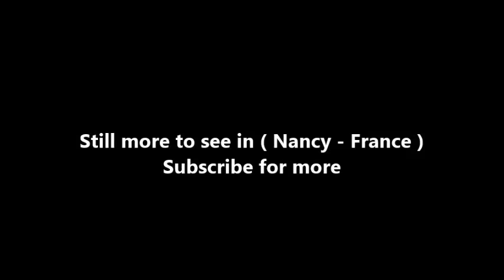Places to see in ( Nancy - France ) Place Stanislas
The Place Stanislas is a large pedestrianised square in the French city of Nancy, in the Lorraine region. Since 1983, the architectural ensemble comprising the Place Stanislas, the extension of its axis, the Place de la Carrière, and the Place d'Alliance, has been on the list of UNESCO World Heritage Sites.

The square was a major project in urban planning, conceived by Stanisław I as a way to link the medieval old town of Nancy and the "new" town built in the 17th century under Charles III, Duke of Lorraine. The square was also intended as a place royale to honour Stanisław's son-in-law, Louis XV. The design created a large urban square or place that linked two handsome existing buildings: the Hôtel de Ville (city hall, now centred on its grand square) and the Hôtel du Gouvernement, the seat of the duchy. The seat of city government and the seat of Ducal government thus faced each other as complements through a series of rational, symmetrical but varied urban spaces, unequalled in Europe at the time.

In 1831, a bronze statue of Stanisław (Stanislas in French) was placed in the middle of the square; since then it has been known as the 'Place Stanislas'. The square has always been used for public assemblies and festivities. It has undergone several makeovers in its history and, in a low period of appreciation, served as a car parking area for nearly a quarter of a century, between 1958 and 1983.

The city has since reserved it for pedestrian use. In 2004 and 2005, the city undertook a massive restoration of the square, based on the original 18th-century plans. The ten-month project cost approximately 9 million euros. It was financed by a combination of city and local, regional, national and private funds. The inauguration of the new Place Stanislas, in May 2005, coincided with the square's 250th anniversary.

The Place Stanislas is 125 metre long and 106 metre wide. It is paved with light ochre stones, with two lines of darker stones forming a diagonal cross motif. The square is surrounded by an architecturally harmonious ensemble of buildings, most notably these:

The City Hall (Hôtel de Ville) of Nancy, which occupies the entire south side of the square, with the prefectural office of Meurthe-et-Moselle at the south-east corner

To the east, the Opera house (formerly the Bishop's Palace) and the Grand Hôtel (originally the Hôtel de la Reine, actually occupied by the Intendant Alliot)

To the west, the Fine Arts Museum (originally the Collège de médecine) and the Pavillon Jacquet (originally a commercial/residential building, now mostly offices)

On the north side, the buildings were kept lower for defensive purposes (to permit crossfire between the Vaudemont and the Haussonville bastions).

An arc de triomphe, by Emmanuel Héré, stands in the centre of the fourth side, leading to the adjoining Place de la Carrière, where the main axis is developed as a double avenue of trees, with symmetrical buildings facing each other down its length.

The far end is defined by the hemi-cycles of colonnades that enclose the sides and are carried across the pre-existing façade of the Palais du Gouvernement.

The four corners and the west and east sides of the square feature gilded wrought iron gates and lanterns, created by Jean Lamour (1698–1771); who was also responsible for the wrought iron balustrade on the main staircase in the Hôtel de Ville

( Nancy - France ) is well know as a tourist destination because of the variety of places you can enjoy while you are visiting Nancy . Through a series of videos we will try to show you recommended places to visit in Nancy - France